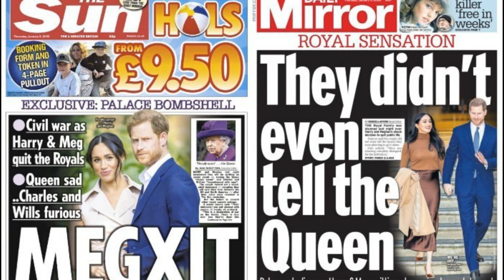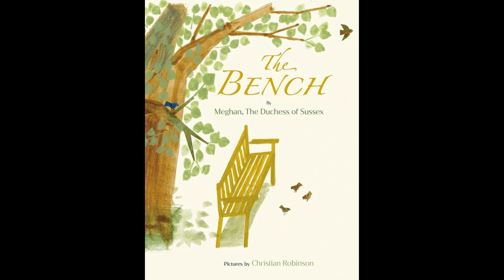Harry & Meghan - Just Fine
This is a request from Shella James and the singer is Mary J. Blige. It's a self affirmation from Harry & Meghan going forward with their lives and leaving the past behind them.